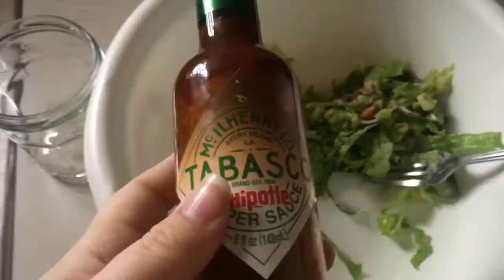It's Not My Day | VLOGMAS 6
SOCIAL MEDIA »

BUISNESS INQUIRIES »